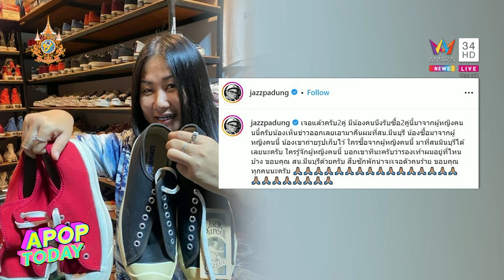รู้ตัวโจรขึ้นบ้าน “แจ๊ส” ลักรองเท้าสะสมกว่า 3 แสน ก่อนไลฟ์อวด อ้างหมั่นไส้เมีย | Apop Today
กลายเป็นเรื่องร้อนในโลกออนไลน์กันกลางดึกที่ผ่านมา เมื่อ “แจง ปุณณาสา ”ภรรยา “แจ๊ส ชวนชื่น”  โพสต์ตามล่าคนร้าย ที่แอบเข้ามาขโมยรองเท้าของแจ๊ส มูลค่ากว่า 3 แสนบาท  ล่าสุดเจ้าหน้าที่ตำรวจ สน.มีนบุรี ทราบตัวคนร้าย เหตุเกิดเมื่อช่วงเที่ยงของเมื่อวาน ซึ่งตอนนี้พนักงานสอบสวนกำลังรวบรวมพยานหลักฐาน โดยเตรียมจะออกหมายจับ
โดยหลังเกิดเหตุคนร้ายได้ไลฟ์ติ๊กต็อกบอกว่า ตนได้พังประตูบ้านเข้าไปแล้วขโมยเอารองเท้าของ “แจ๊ส” ไปหลายคู่ ก่อนจะเอาไปแจกจ่ายให้คนรู้จัก ซึ่งผู้ต้องหา อ้างทำไปเพราะหมั่นไส้เมียแจ๊ส ตรวจสอบ ทราบตัวผู้ต้องหาคือ นายภูมิพัฒน์ หรือ “บู๊” น้องชายของ “แจง” ภรรยา “แจ๊ส” ซึ่งทั้งตัว แจง และน้องชาย เคยมีปัญหากันและออกมาตอบโต้กันผ่านไลฟ์สด  ก่อนที่จะมาก่อเหตุดังกล่าว